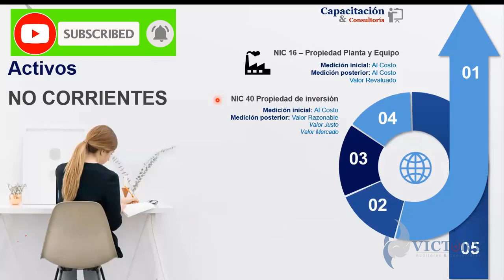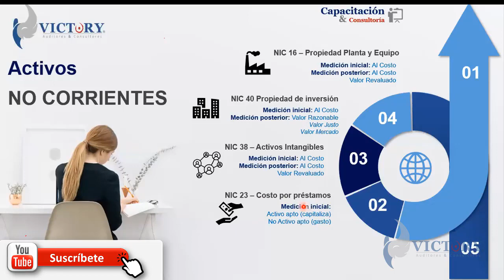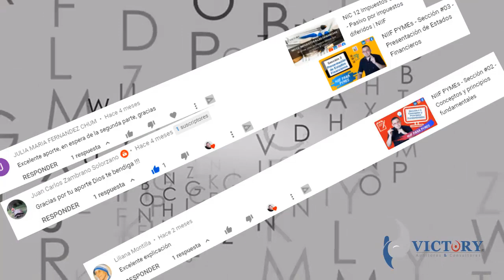🏢 ACTIVOS NO CORRIENTES | NIIF 🚜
5 Normas más usadas de 👉 Activos no Corriente que debes conocer, en tan solo 14 minutos.

📛Coméntanos qué parte más te agradó?